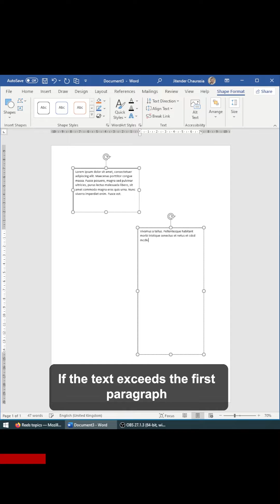Easily move text between text boxes in Microsoft Word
Download lots of free and pro stuff, visit my online store.

If you feel, my video helped you, consider buying a cup of tea for me from the link:

--- Important Keyword
Science Direct, Springer, Elsevier, Taylor and Francis, Wiley Publication, Research article, Publication
Paper publication, Journal publication, Charts and Graphs, Google Scholar